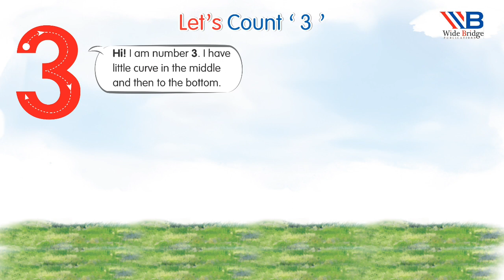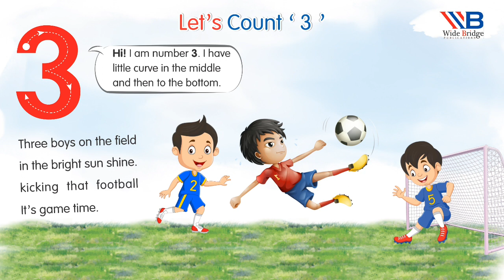MathCode| Foundation 2| let's count 3